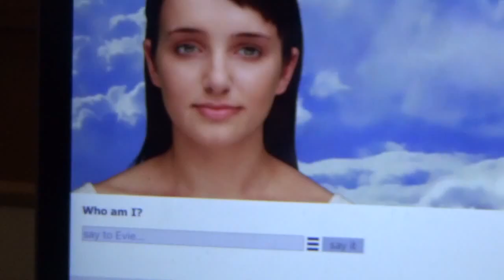EVIE IS SOOO ANNOYING!!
Evie's worst than boibot!! oh my gosh!!